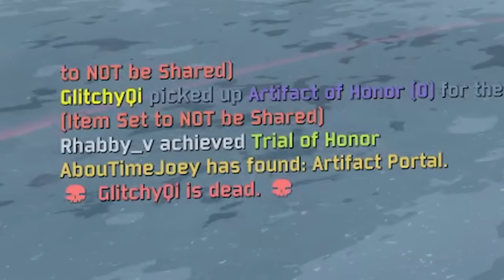We Modded Risk of Rain 2 and It's Incredible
Wildest Co-Op Gaming Session Ever?! Risk of Rain 2 Modded Characters!

What do you get when you mix Risk of Rain 2, some of your friends, and crazy modded characters like Goku from Dragon Ball and Deku from My Hero Academia? An epic afternoon of outrageous, hilarious co-op gaming! Join me and my buddies as we take an adventure through Risk of Rain 2 and explore all the funny (and useful!) mods we've added to the game. Trust me, you won't want to miss this!